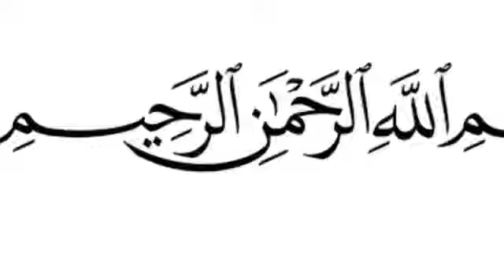❄ Snowfall In Karbala Beautiful Sight